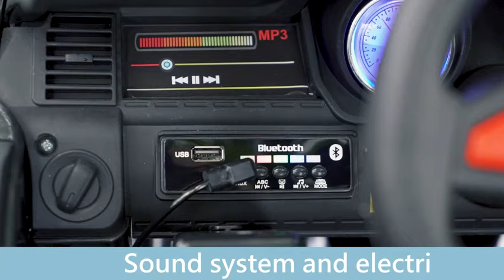TOBBI 12V Kids Ride On Toys Police Car Electric with Remote Control, Real Megaphone Siren Flashing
TOBBI 12V Kids Ride On Toys Police Car Electric with Remote Control, Real Megaphone Siren Flashing Light Horn, Black. 【2 MODES for PLAY】 Parent control mode: You could control the car for turning and forward and backward.

【MULTIPUL FUNCTIONS】Ride on cop car, Real megaphone, working police lights and headlights, horn, rear view mirror, MP3 input and plays, high / middle/low speed switch, with doors that can open and close. Giving your child a near-real Police car driving experience.

【COMFORTABLE AND SAFETY】Large sitting space for your child, and added with safety belt and comfortable seat and backrest. Both sides of the car are equipped with doors for easy access to the seat.

 It’s a good way to share and enjoy the happiness with our kid. ②Kids self-control: kids can control the car by themselves through power pedal and steering wheel.

【LONG HOURS PLAYING】 After the Car is fully charged, your child could play it about 60 minutes(influence by modes and surface). Make sure to bringing more fun to your child. The pull handle is easy to drag the car back.

【Great GIFT】This police car is a perfect gift for your child or grandchild for Birthday and Christmas gift as parents or grandparents. Suitable for 3-6 years old.